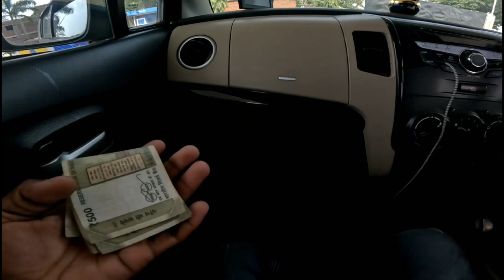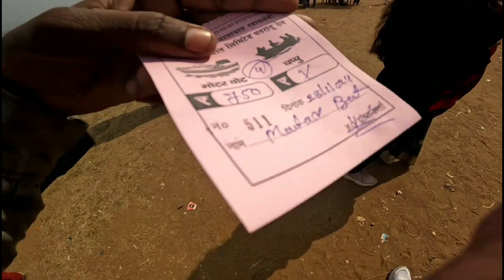Patrahatu velley Ranchi 💕❣️!! Boating kr ka maja aaya 🤞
from jharkhand Jamshedpur ❣️🤞